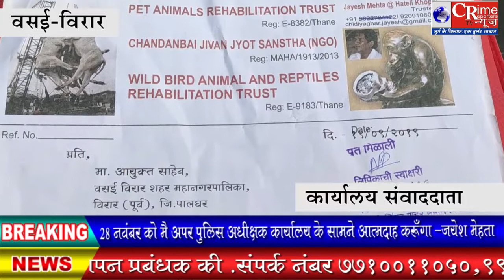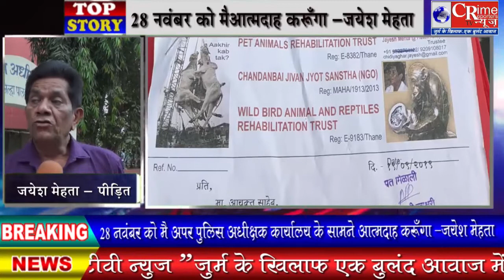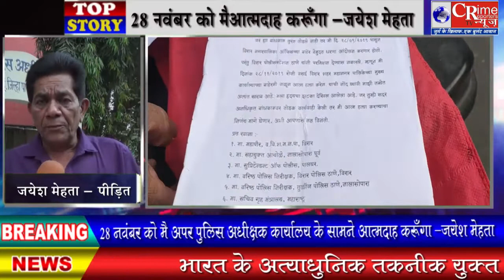बविआ नगरसेवक सीताराम गुप्ता की तानाशाही के चलते लेना पड़ रहा है आत्मदाह का फैसला ...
पुलिस व मनपा प्रशासन की करतूत के चलते आत्महत्या को मजबूर है जयेश मेहता,बविआ नगरसेवक सीताराम गुप्ता ने किया  मेहता की इमारत पर कब्जा.गुप्ता की तानाशाही के चलते उठाना पड़ा ये कदम..